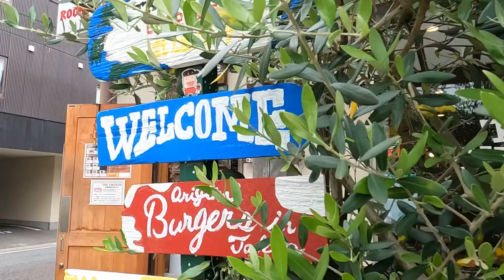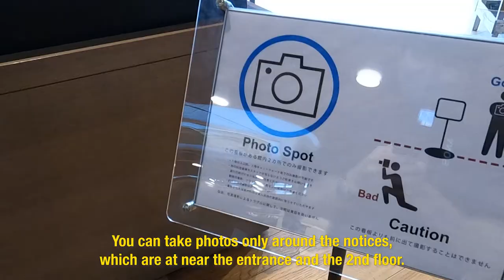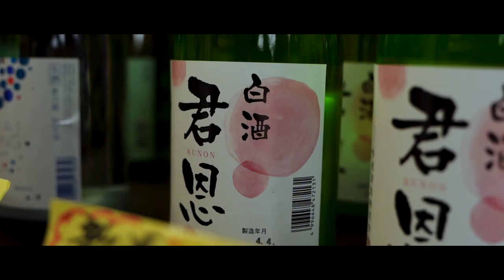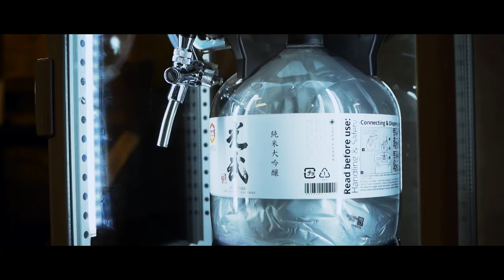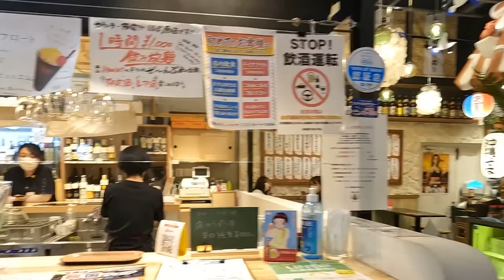The Worst Place in Japan? | One-Day Trip to Saga | Travel Vlog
Saga is the worst place in Japan?
This prefecture located in Kyushu ranks at the bottom of attractive prefectures of all Japan.
I'm living in Fukuoka, a prefecture right next to Saga, and I think that people just don't know how awesome this area is.
I went to some wonderful spots of Saga, and hope that you enjoy them with us!

[Myself]
Photographer / Videographer currently based on Fukuoka, Japan.
Do you need a photographer or videographer who communicate  in English in Japan?

【Camera】Sony α7iii
【POV camera】GoPro HERO10
【Lens】 Tamron28-75 G2
【ND Filter】K&F ND2-400
【Edit】Premiere Pro